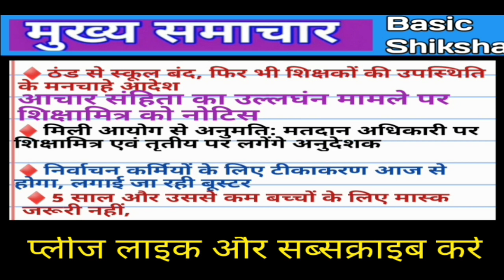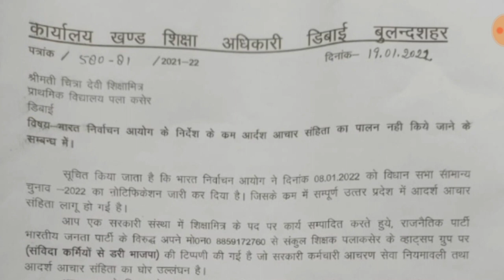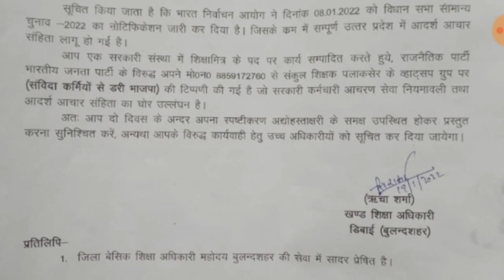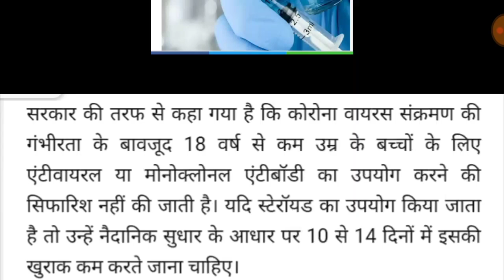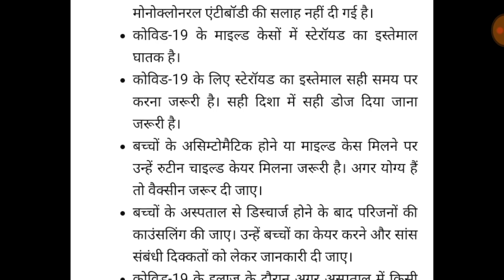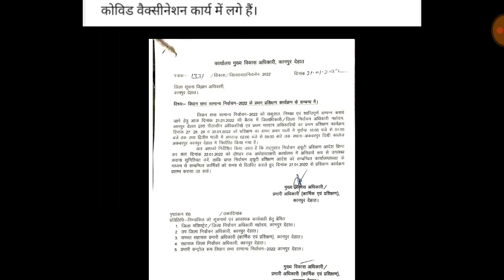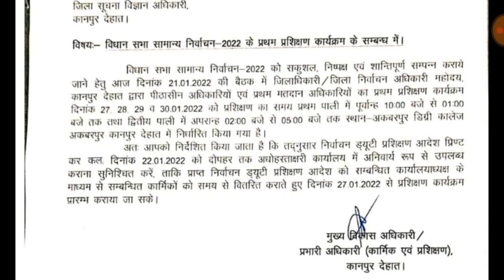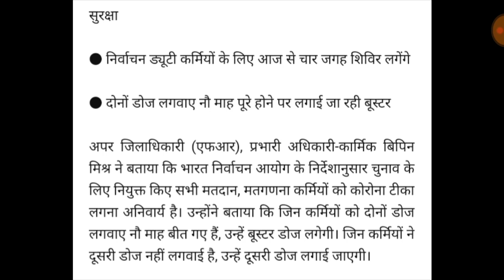Basic Shiksha News || ठण्ड से स्कूल बंद फिर भी शिक्षकों की उपस्थिति के मनचाहे आदेश || up today news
Basic Shiksha News || ठण्ड से स्कूल बंद फिर भी शिक्षकों की उपस्थिति के मनचाहे आदेश || up today HRSVeducation

👉♦️शिक्षक साथी ध्यान दें |
*पेरोल भरने में आ रही शिक्षकों को समस्या का समाधान देखें पूरी प्रक्रिया कैसे अटेंडेंस को लॉक करें?*